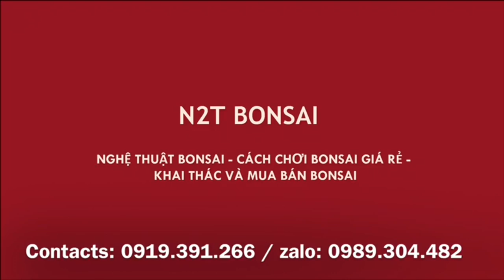CÂY SANH ĐẸP ÔNG TỴ 9,5 TRIỆU - XIN PHÉP ÔNG MUA CÁI CHẬU THÔI NHÉ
Chợ vạn phúc, hút thuốc và bàn về cây ông Tỵ